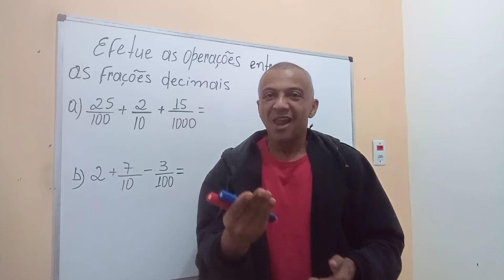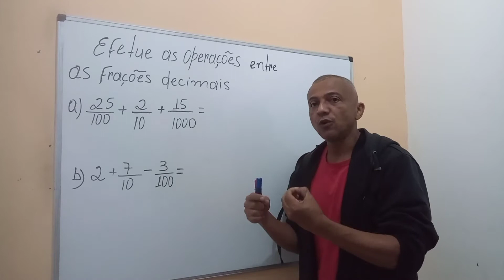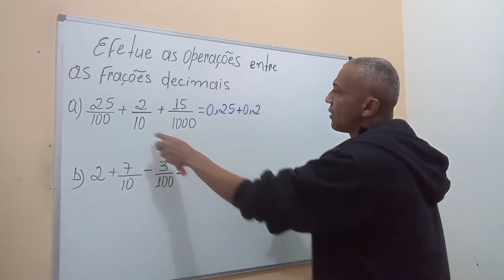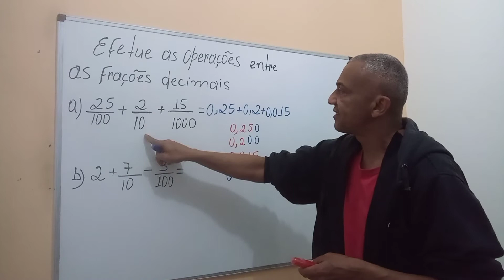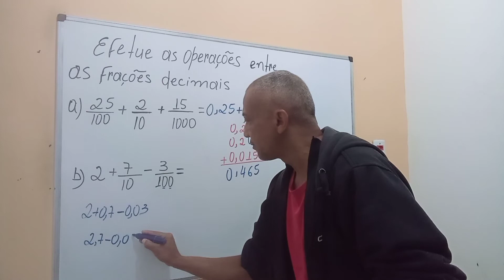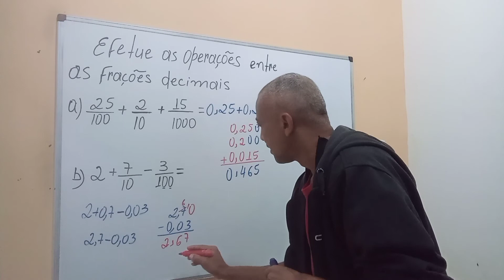Operações entre Frações decimais